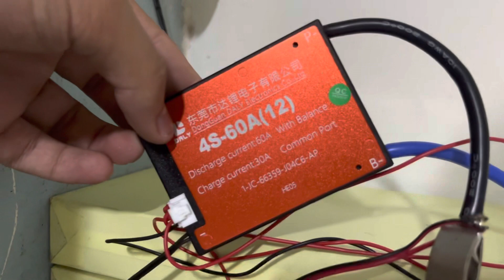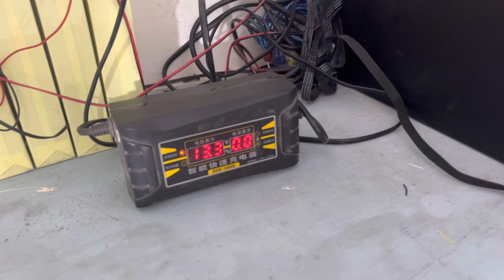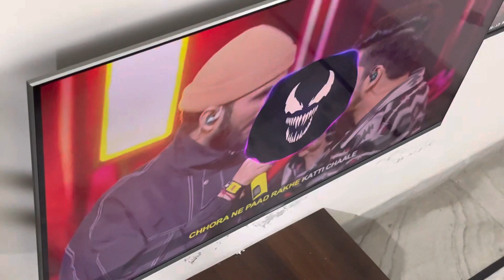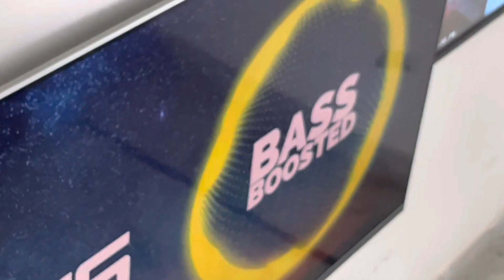Pioneer subwoofer 🔊 installation @home DIY